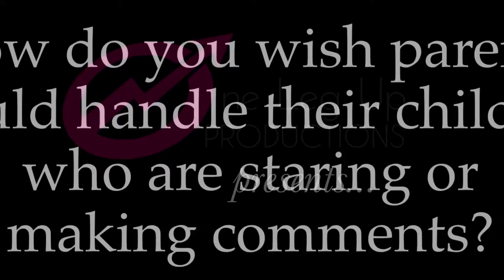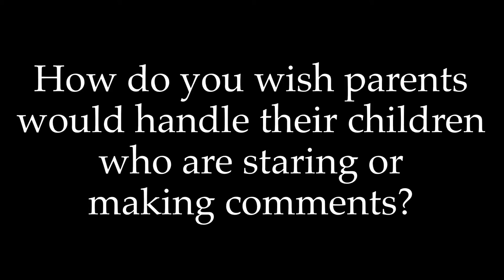How do you wish parents would handle their children who are staring or making comments